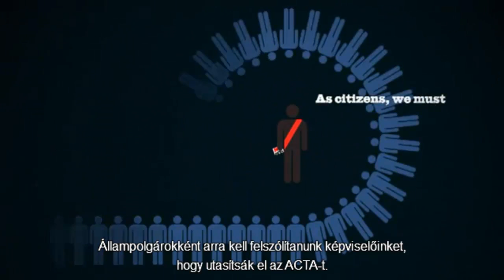STOP ACTA! 2012 INTERNET FREEDOM! (Hungarian Subtitles)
Say NO to ACTA!

Full script:

Can you imagine your Internet Service Provider policing everything you do online?
Can you imagine generic drugs that could save lives being banned?
Can you imagine seeds that could feed 1000's being controlled and withheld in the name of patents?

This will become reality with ACTA.

ACTA is the Anti Counterfeiting Trade Agreement.
Disguised as a Trade Agreement, ACTA goes much, much further than that.

For the past 3 years, ACTA has been negotiated in secret by 39 countries.
But the negotiators are not democratically elected representatives.
They don't represent us, but they are deciding laws behind our backs.

Bypassing our democratic processes, they impose new criminal sanctions to stop online file sharing.

ACTA aims to make Internet Service & Access Providers legally responsible for what their users do online, turning them into Private Copyright Police & Judge, censoring their networks.
The chilling effects on free speech would be terrible.

In the name of patents, ACTA would give large corporations the power to stop generic drugs before they reach them people who need them, and stop the use of certain seeds for crops.

The European Parliament will soon vote on ACTA.
This vote will be the occasion to say no once and for all to this dangerous treaty.
As citizens, we must urge our representatives to reject ACTA.

NO TO ACTA.

Animated by
Morgan Dupuy

Designed by
Marion Leblanc

Voice by
Axel Simon